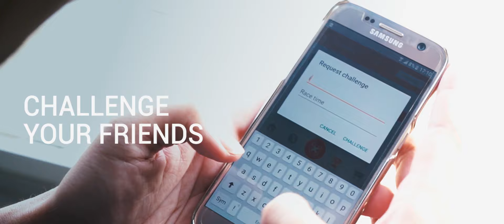λ Drone Racing Game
Drone racing in a fun, intense and affordable way.